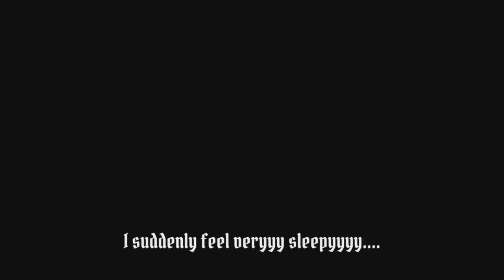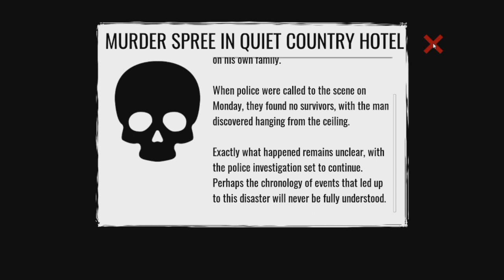HAZBIN HOTEL: THE 'NOT' GAME - Luci Play's [SCARY]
Art and Story by: Izzy Dusk

Ciao, Belle!!!